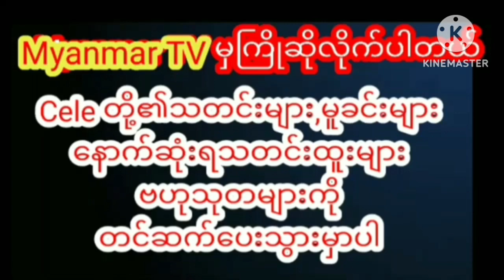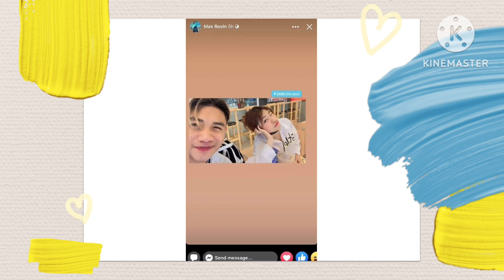bobby soxer ရဲ့ချစ်သူကောင်းလေးရဲ့အရူပ်တော်ပုံmyanmarcelenews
bobby soxer ရဲ့ချစ်သူကောင်းလေးရဲ့အရူပ်တော်ပုံ myanmargmyanmar